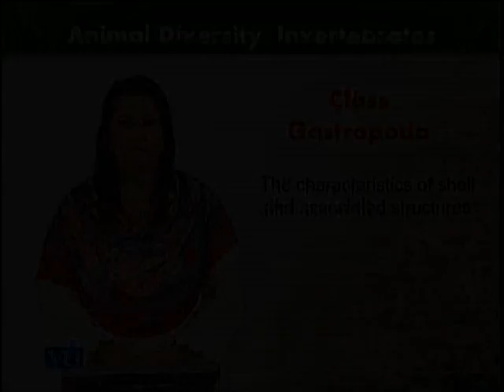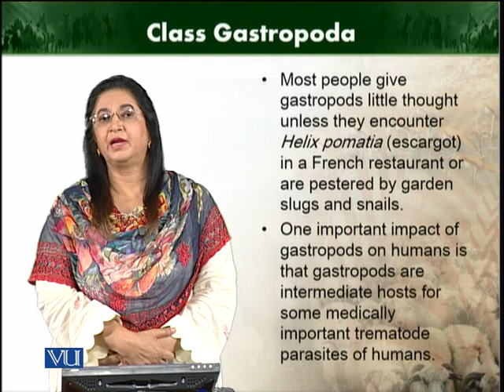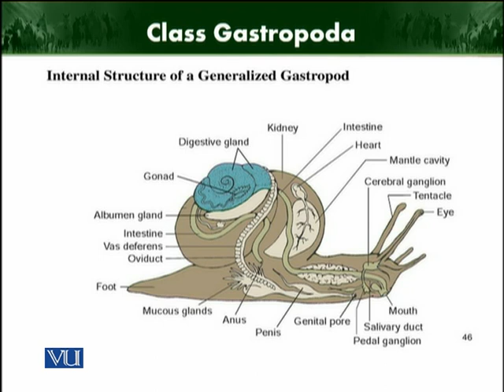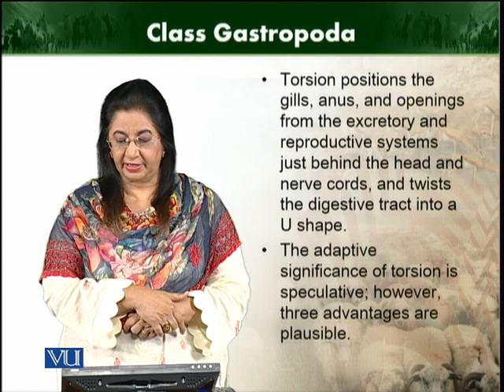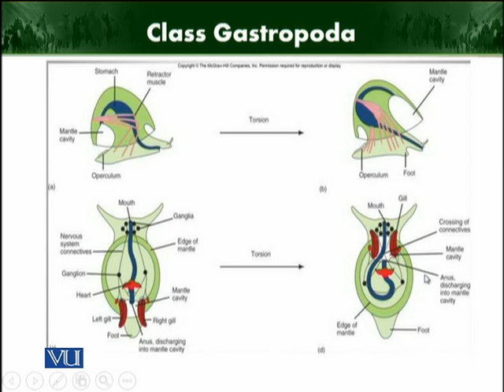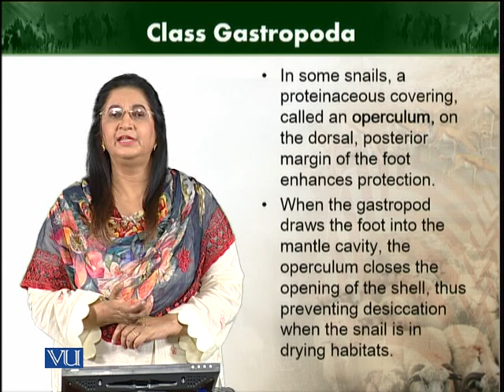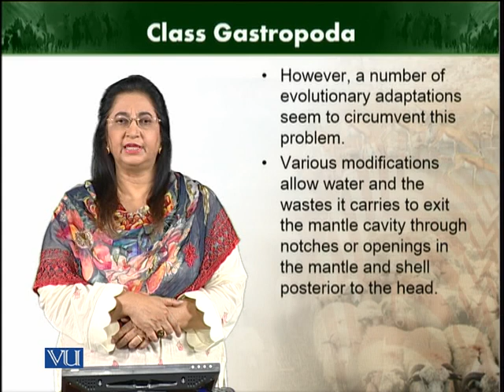Class Gastropoda | Animal Diversity Invertebrates | ZOO512T_Topic080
Topic080: Class Gastropoda
by Dr. Farkhanda Manzoor